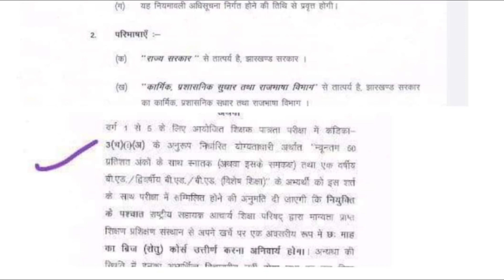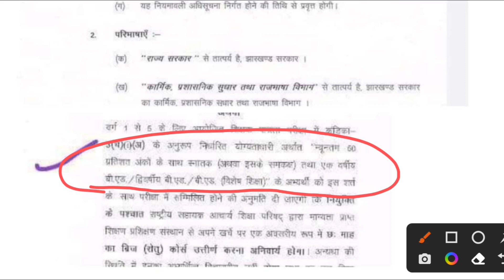b.Ed छात्रों की बल्ले बल्ले | प्राथमिक शिक्षक भर्ती आदेश | SHIKSHAK BHARTI LATEST NEWS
up lekhpal
upsssc lekhpal latest news
upsssc
uppcs prelims paper,up,uppcs new vacancy notification,uppcs notification,uppcs exam date,uppcs new vacancy 2022,uppcs new syllabus notification,uppcs prelims general studies,up pcs notice
new lt grade shikshak bharti lt grade latest news tgt pgt notification lt grade shikshak bharti lt grade shikshak bharti kab aaegi lt grade shikshak bharti latest news  lt grade bharti kab tak aa sakti haie
upsessb latest news , upsssc latest news today , tgt pgt latest news today
up upcoming teacher vacancy in up
69000 latest news
up assistant teacher salary up assistant teacher cut off
uttar pradesh teacher bharti uttar pradesh teacher vacancy
super tet
uppsc
upsssc
ctet
upsc prelims
upsc latest news
uppsc ro
exam result
p s parihar news
ssc mts
bpsc
bihar news